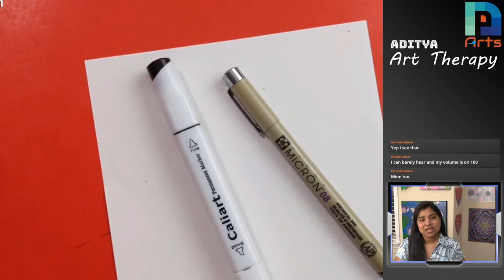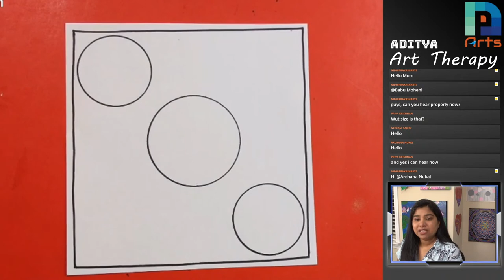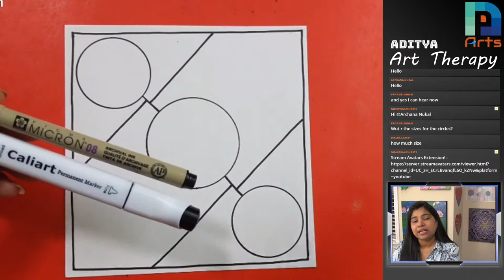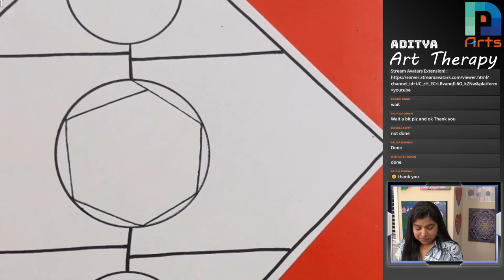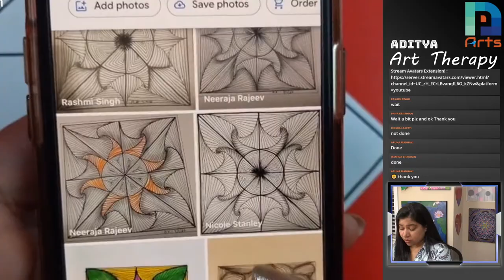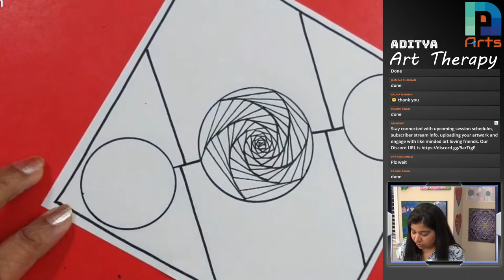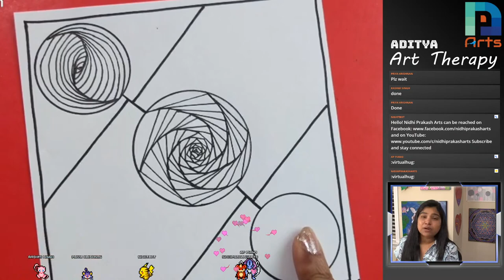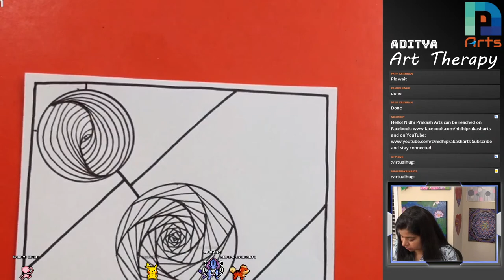Spiral Art - Art Therapy - Live - Daily Dose of Art #131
Join me for a meditative Art Therapy session. Work along with me and chat with me. You'll need a 6inch x 6inch paper and a black marker pen or pencil to work along. You can also use a printer paper and pre-draw a 6x6in square on it.

Artist tile